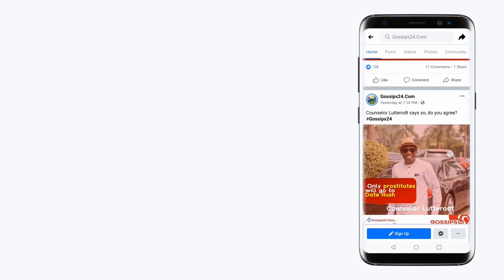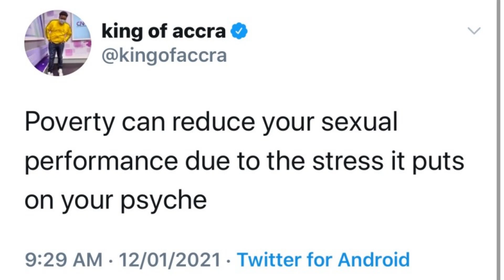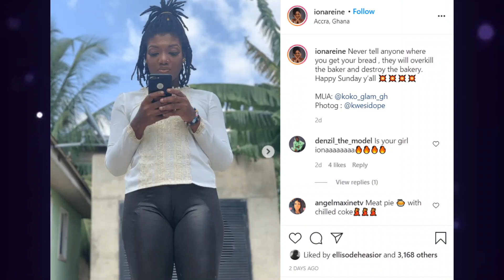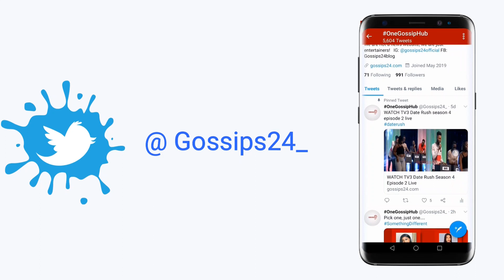Nana Ama McBrown talks about giving birth again + MzBel's son in$ults Nana Addo and Carlos Ahenkorah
Nana Ama McBrown talks about giving birth again
MzBel's son in$ults Nana Addo and Carlos Ahenkorah